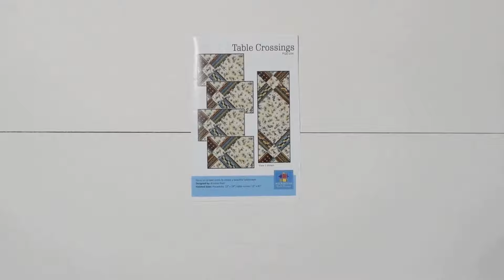What's included in the Lemon Bouquet Table Crossing Placemats Kit from Keepsake Quilting?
Great for a table top accent in the summer months or whenever you're looking for fresh look, the Table Crossings Placemats Kit includes pattern by Poorhouse Quilt Designs all the fabric needed for the top, binding and backing from the Lemon Bouquet digitially printed fabric collection. Finished size is 13" 19" - set of 4.

Table Crossings Placemats - Poorhouse Quilt Designs - Lemon Bouquet - Timeless Treasures - Kit

Go to KeepsakeQuilting.com for this kit and so much more!